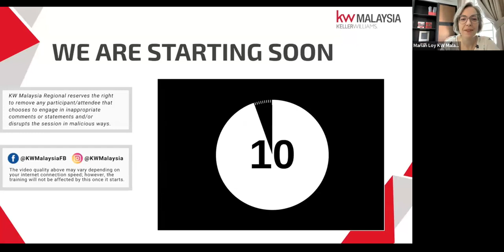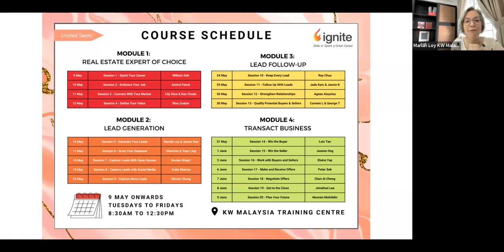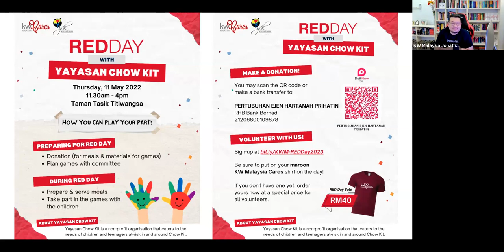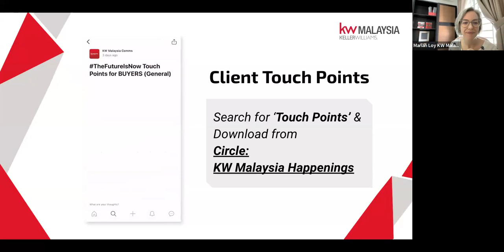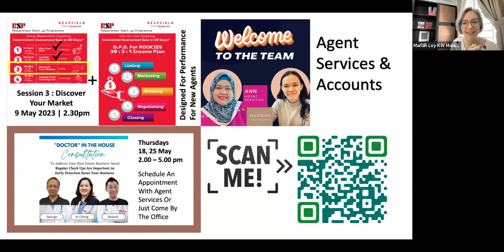WINNING MONDAYS: How I Closed 120 Deals in 1 Year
Discover the skills & strategies that helped Tony conclude over 120 transactions in his first year as a real estate agent!

Host:
Mariah Loy: Training Coordinator, KW Malaysia
Jonathan Lee: Group CEO, KW Malaysia

Speaker:
Tony Ong: Senior REN, Flagship Market Centre